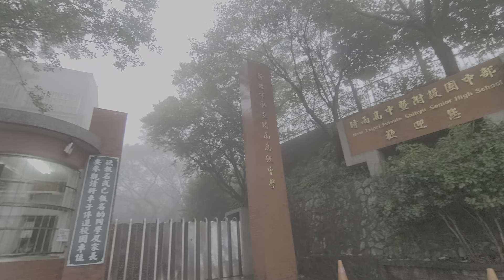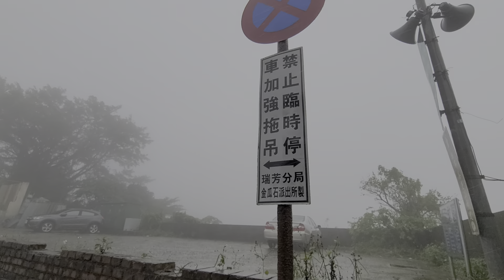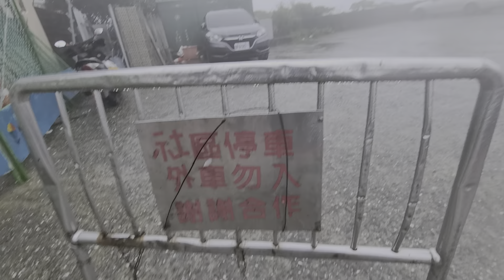2020移民台灣探索之旅環島自駕遊特輯[台灣旅遊景點篇]煙雨濛濛，能見度極差。步行數百米斜坡道要去看甚麽？來，跟我走!